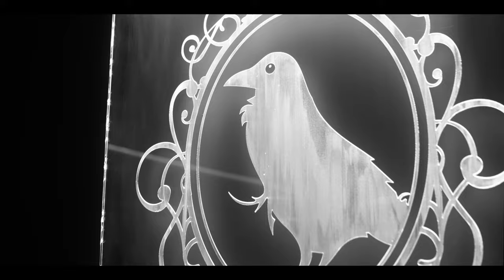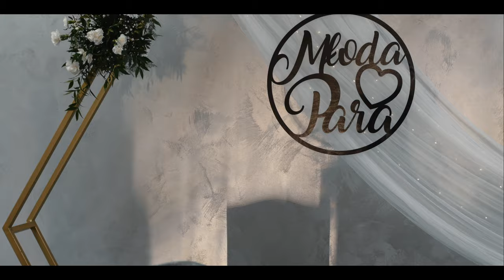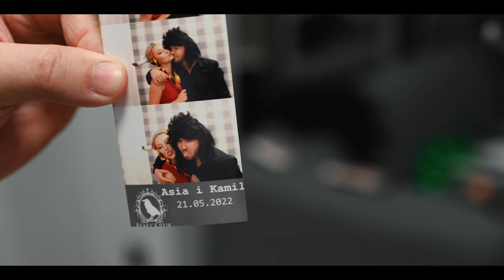Biały Kruk Kozy - Klip ślubny w 8k - Joanna & Kamil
Są takie określenia, które po prostu do mnie nie pasują, na przykład kamerzysta ślubny. Do tej pory zajmowałem się głównie fotografią – zdjęcia ślubne to właśnie to, co nakręca mnie do działania, a kamerzysta weselny ma trochę inne zadanie. Wszystko zmieniło się na wyjątkowym wydarzeniu Joanny i Kamila. To właśnie tam miałem okazję wykazać się jako kamerzysta. Na szczęście pod ręką zawsze mam sprzęt najwyższej jakości, dzięki czemu możecie obejrzeć filmy o najwyższej jakości 8K. W każdą swoją realizację wkładam całe serce, zdobytą wiedzę, a dodatkowo wykorzystuję inspirację – fotografia ślubna to moja wielka pasja. Każda realizacja jest dla mnie wyjątkowa, jedyna w swoim rodzaju, bo uczucia ludzi, których spotykam, nigdy się nie powtarzają. Film ślubny dostępny jest dla Was. Obejrzyjcie ten krótki klip, który pokazuje szczęście i radość Joanny i Kamila.